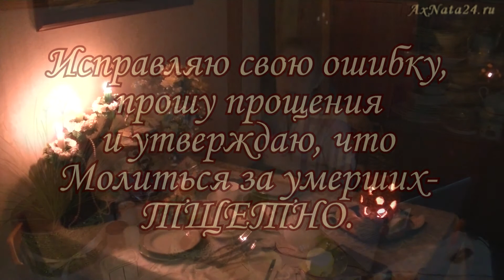Молитвы за умерших о прощении - тщетны. Исправляю ошибку, сказанную мною ранее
Я, сама собою была  введена в заблуждение, о причинах рассказываю в сюжете и раскаиваюсь, не снимая с себя абсолютно вины, за праздно сказанное. Молиться за умерших, прося для них прощения у Бога - тщетно. Время прошло, оно каждому даётся, поэтому, каждый и будет отвечать за себя.
методики, можно приобрести на личном сайте - часть 1-я "Дневник преподавателя вокала. Методические рекомендации"